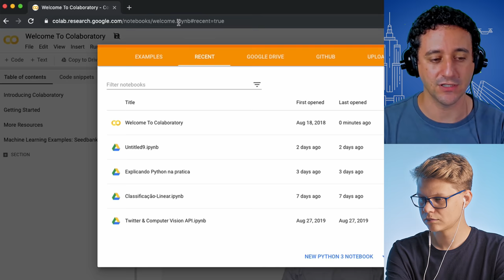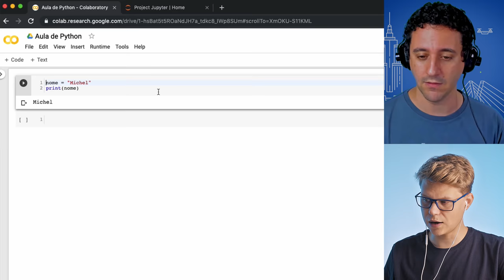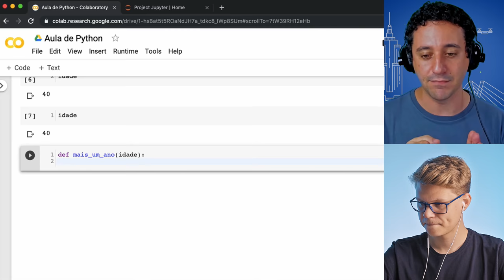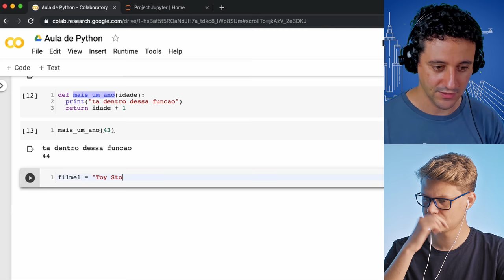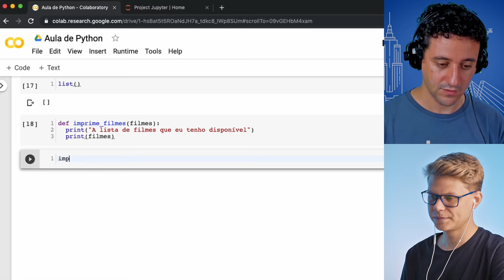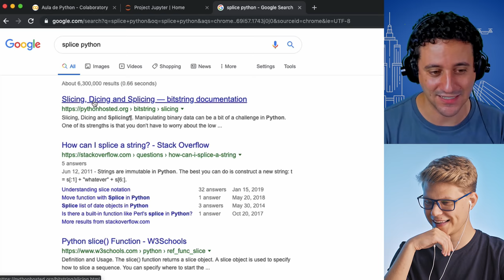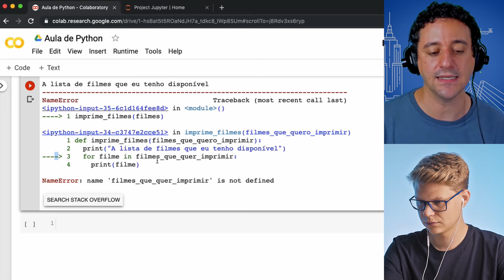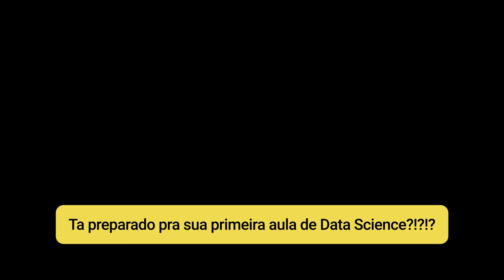MELHOR FORMA DE APRENDER PYTHON (Google Colab Notebook)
Este é o segundo vídeo de uma playlist SENSACIONAL sobre Inteligência Artificial e que conta com o apoio da Alura e o seu co-fundador Guilherme Silveira.

Neste vídeo em específico vamos aprender o mínimo necessário de Python para conseguir programar e se aventurar (de forma prática) pelos vários temas relacionados a Inteligência Artificial e Ciência de Dados, inclusive, a aula seguinte é justamente sobre isso: Data Science. Então esta introdução ao Python é fundamental para você continuar os próximos passos dessa playlist.